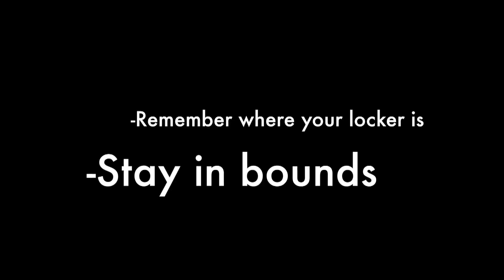Studio 2107 show 36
This is the last week of the Studio 2107 Morning Show for the 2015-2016 year. From the Somersworth, NH Career Tech Center Broadcast Tach program